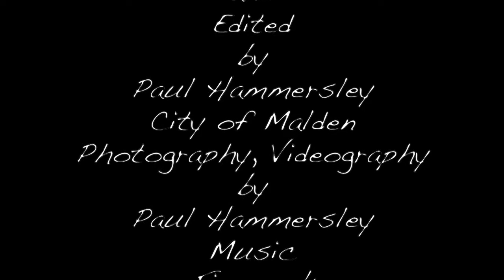2016 4th of July Celebration Malden MA!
2016 4th of July Celebration  Malden MA.
Produced, edited by Paul Hammersley City of Malden, All photography and videography by Paul Hammersley.
Music Firework by Katy Perry